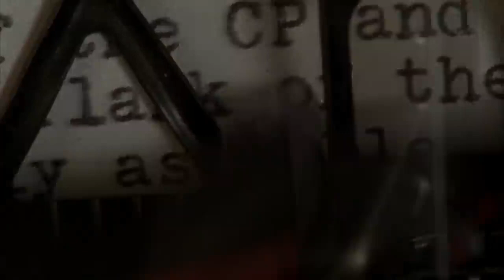Band of Brothers (2001) - Trailer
The story of Easy Company of the U.S. Army 101st Airborne Division and their mission in World War II Europe, from Operation Overlord to V-J Day.

Starring: Scott Grimes, Damian Lewis, David Schwimmer, and Ron Livingston.